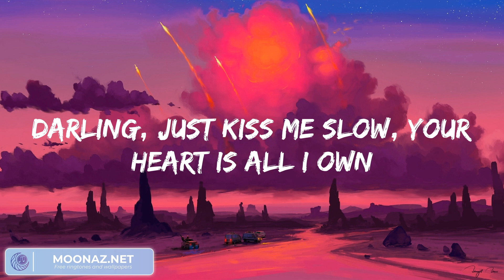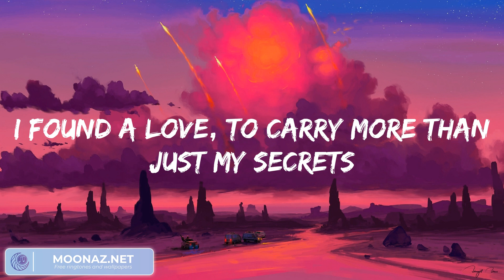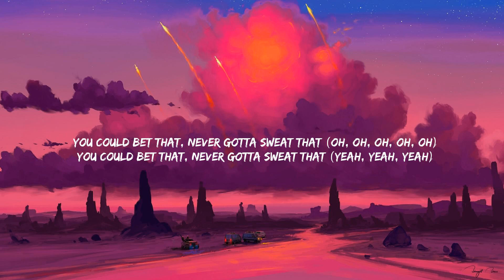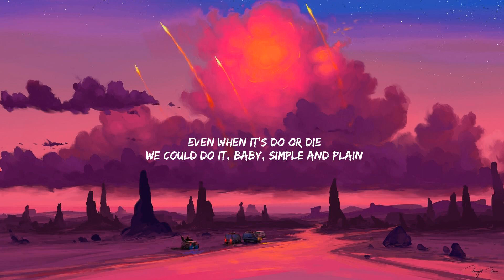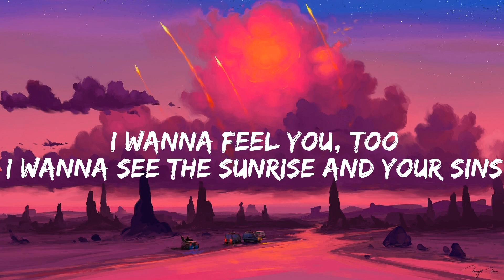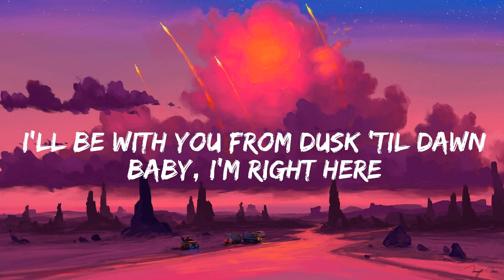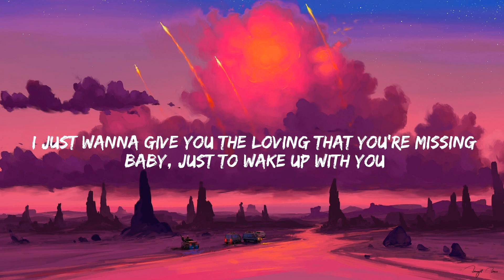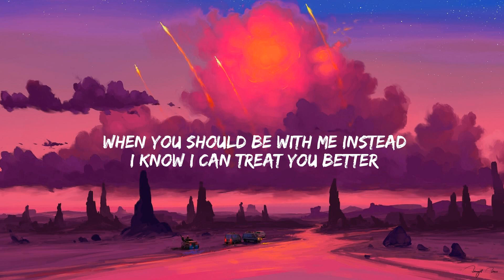Ed Sheeran - Perfect (Lyrics) | Miguel, ZAYN, Shawn Mendes... (Mix)